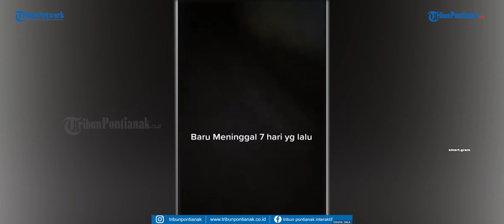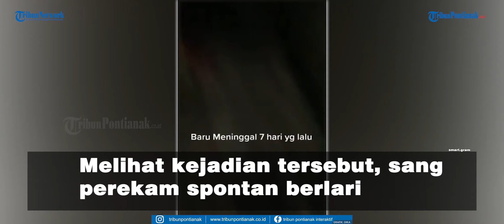VIRAL! Wanita Duduk di Depan Rumah Padahal Sudah Meninggal 7 Hari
Viral video wanita yang disebut sudah meninggal 7 hari duduk di depan rumah.

Dalam video yang dibagikan oleh akun @smart.gram pada Kamis 8 April 2021, terlihat ada seorang wanita yang mengenakan pakaian serba putih.

Sosok wanita tersebut tampak sedang duduk di depan rumah.

Ia disebut-sebut bangkit dari kubur padahal sudah tujuh hari meninggal dunia.

Kejadian diduga adanya arwah gentayangan itu terjadi Desa Jambudipa, Kecamatan Warungkondang, Cianjur, Jawa Barat.